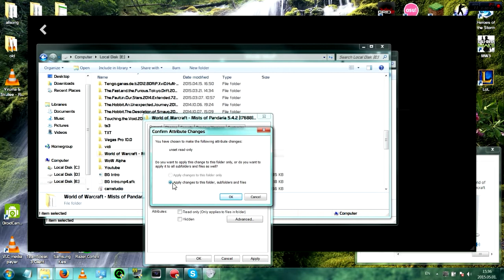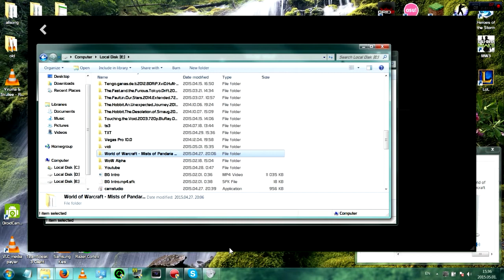WoW Mists of Pandaria 5.4.2 - Save Bug | How To Resolve